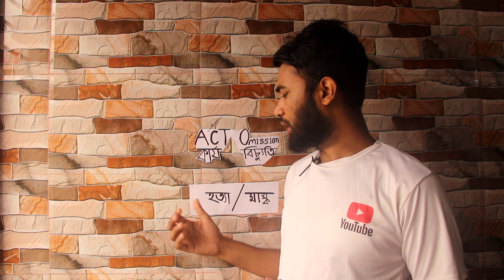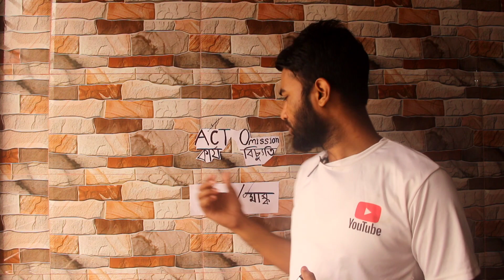penal code 1860,section-33 act omission কার্য বিচ্যুতি 💖